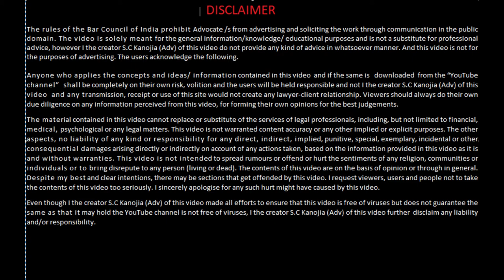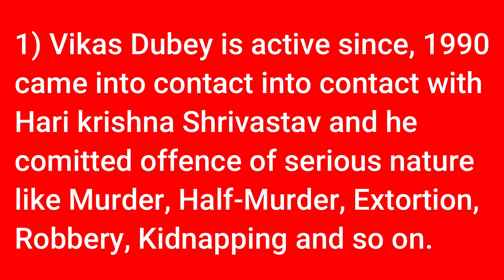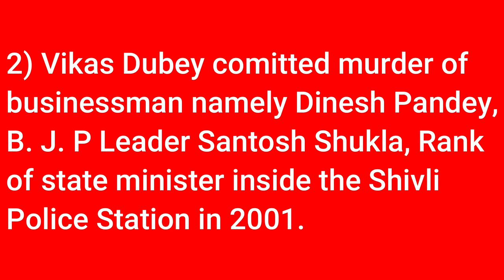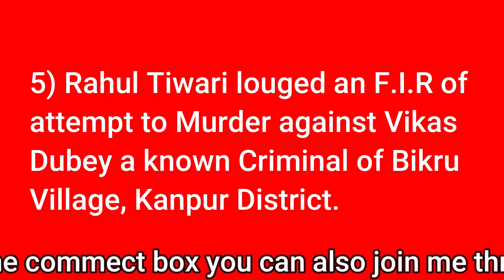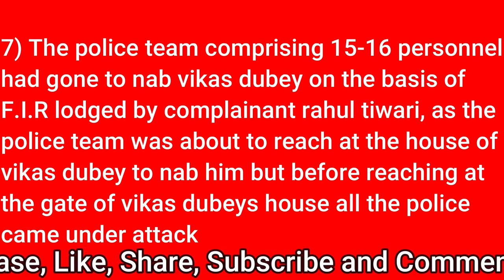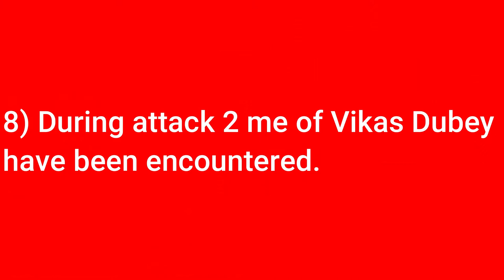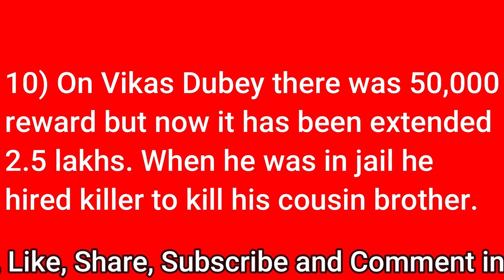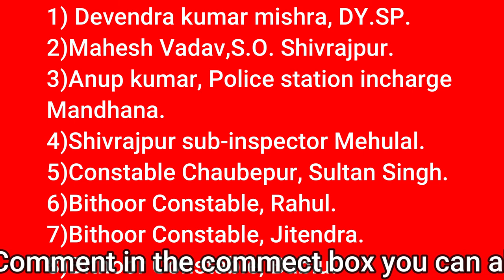kanpur encounter: 8 police killed by Vikas Dubey man ISad incident I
All the videos are available on Playlist also

About Us.
This is Adv. S. C. Kanojia, welcome all to our YouTube Channel.

This channel is created with an aim to share the legal and technical knowledge with the students and legal fraternity as well as common peoples just for information.

Friends, if you like the video, like it and share it and give your opinion in the comment box.

This Video is only for General Information to the people and based on the current news and incident happened
in Bikur village district kanput uttar pradesh.

You can Visit on the same for more details

You can also watch the videos through our Facebook Page

महाराष्ट्र सहकारी गृहनिर्माण संस्था का अध्याए 12 अपराध और दंड की धाराऐं 146 147और 148 (3) पर चर्चा |

Who is responsible for 3-Years old Child Death ? | 3 साल की बाल मृत्यु के लिए कौन जिम्मेदार है ?